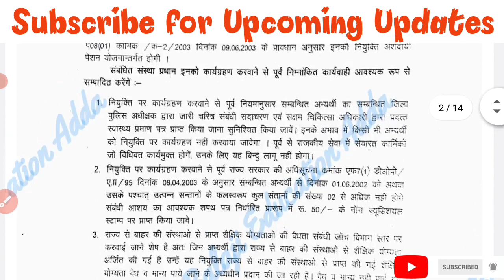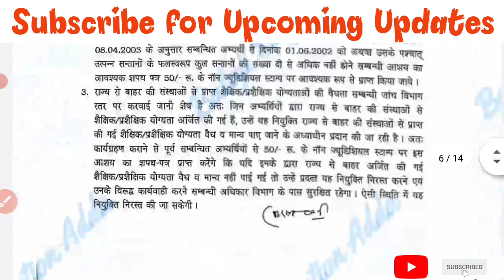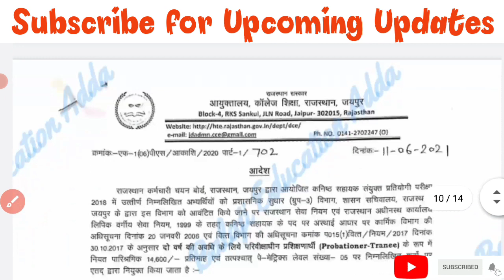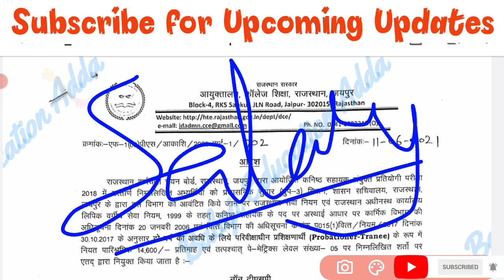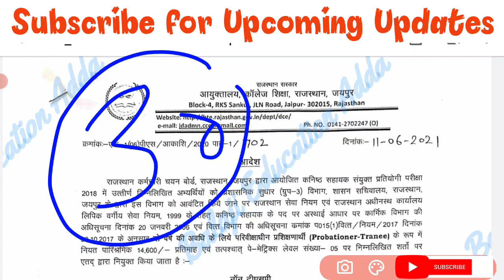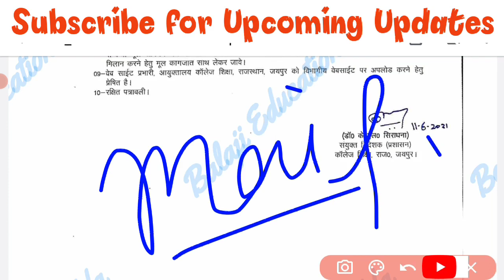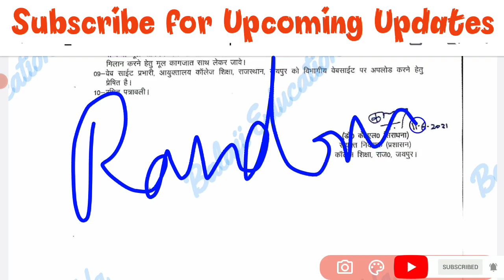ldc latest news, ldc joining news, ldc counseling news, 2nd-grade शिक्षक भर्ती news, today news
इस वीडियो में LDC-603 शिक्षा विभाग में चयनित सभी 150 अभ्यर्थियों के लिए जिलेवार Counseling की सूचना एवं LDC-689 वाली सूची में चयनित 358 अभ्यर्थियों के लिए जिला विकल्प पत्र भरने संबंधी Doubt के बारे में भी जानकारी provide की गई है।

College शिक्षा विभाग के Joining Order के बारे में भी जानकारी provide की गई है।

शिक्षा विभाग वाले LDC अभ्यर्थी दस्तावेज संबंधी संपूर्ण विस्तृत जानकारी के लिए नीचे दिए गए वीडियो को Follow करें।

शिक्षा विभाग में Waiting List वाले अभ्यर्थी इस Telegram Group को Join करें।